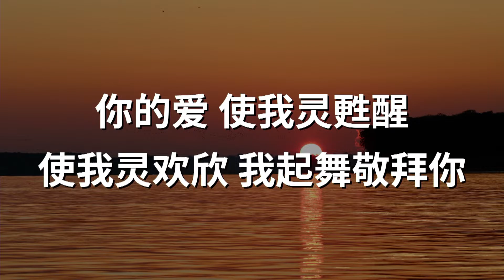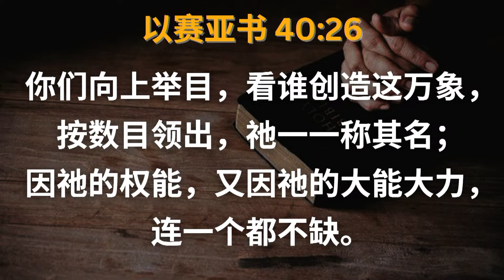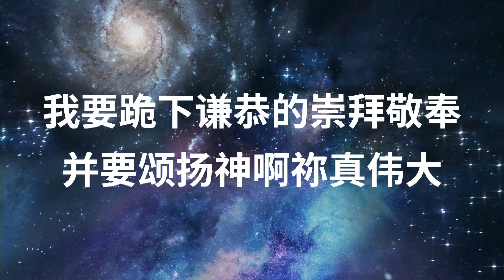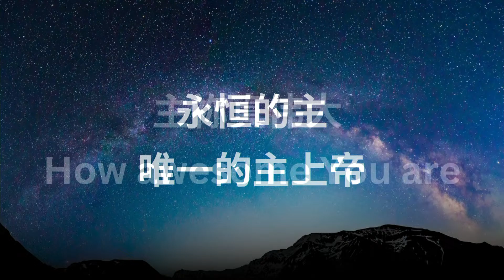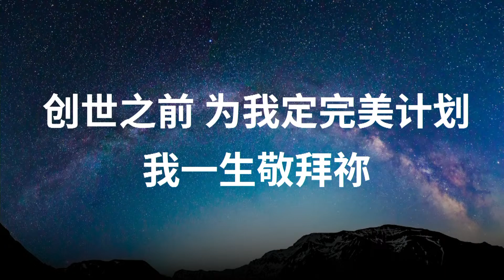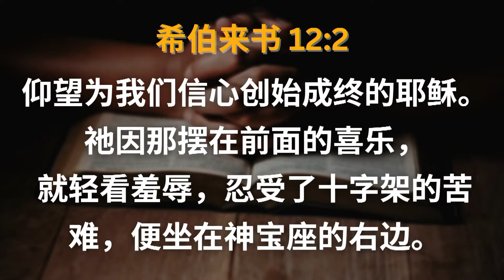主日敬拜赞美 (17 九月 2023)